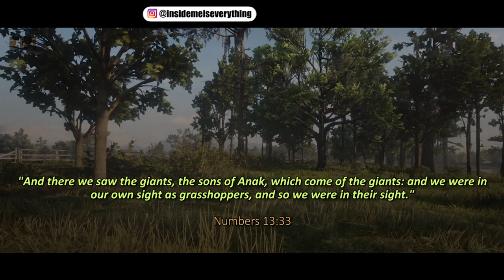IT TAKES A CLEAR MIND TO HEAR ALL THIS, DON'T BE SURPRISED, OKAY?